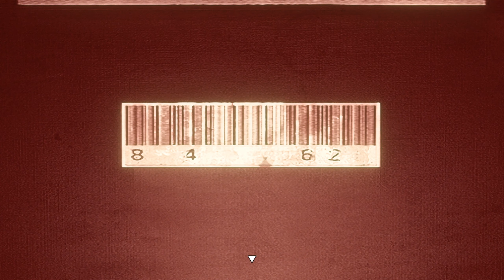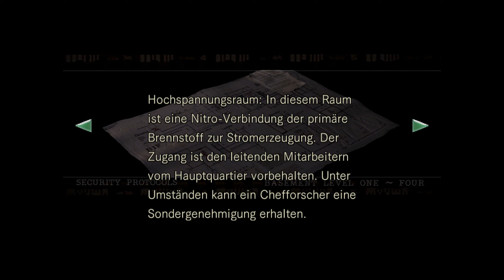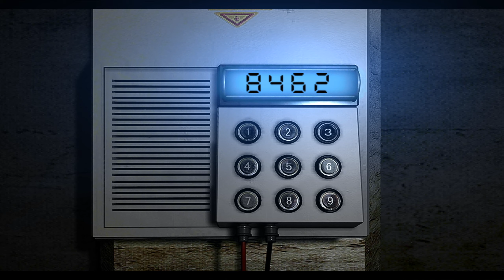RESIDENT EVIL [Chris] #21 - Schlüssel zu geheimen Geheimnissen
Let's Play RESIDENT EVIL HD REMASTER [CHRIS]

►Entwickler
►Publisher

Nachdem das Bravo-Team verschollen ist, sucht nun das Alpha-Team nach den verschwundenen Kameraden und versucht die angeblichen mysteriösen Mordfälle zu untersuchen. Doch stellt sich bald heraus das Umbrella der größte Arbeitgeber in Racoon City, heimlich an einem Virus gearbeitet hat welches die infizierten mutieren lässt, damit der Plan von Umbrella nicht auffliegt bestechen sie den Polizeipräsidenten. Plötzlich müssen sich Chris, Jill und die restlichen Teammitglieder gegen eine Horde verschiedener Untoter und wahr gewordener Alpträume erwehren.

►Mein PC